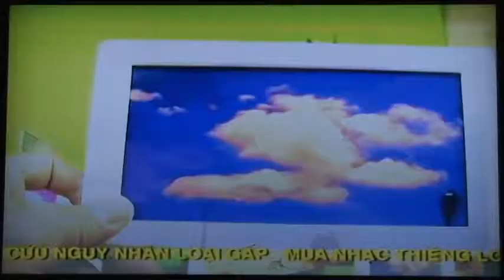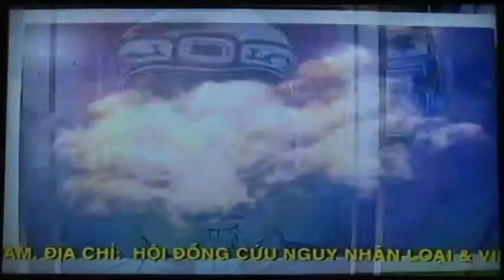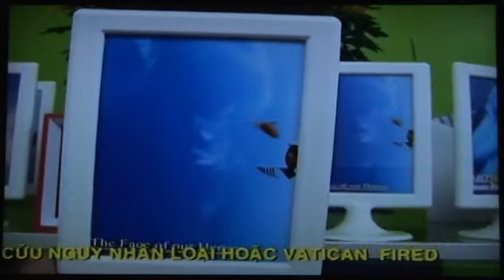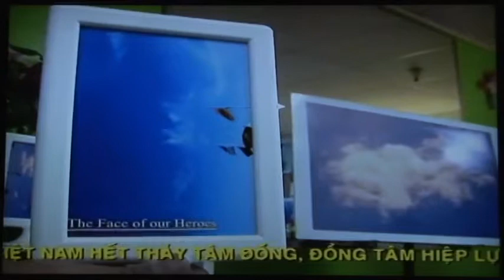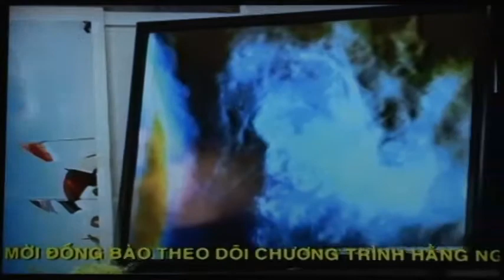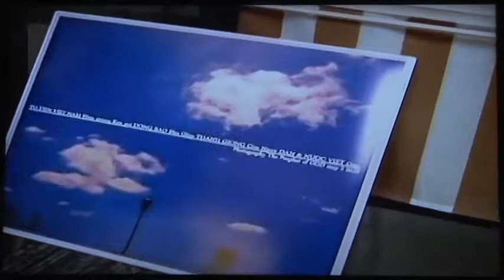VATICAN FIRD 8 18 2013 01